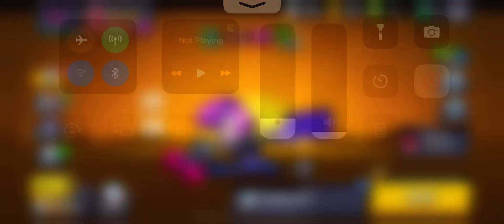INSANE save in Brawl Ball